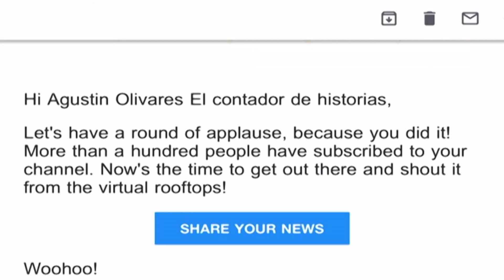MI PLACA DE 100 SUSCRIPTORES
Luego de más de un año por fin llegué a los 100 suscriptores y recibí una placa conmemorativa.